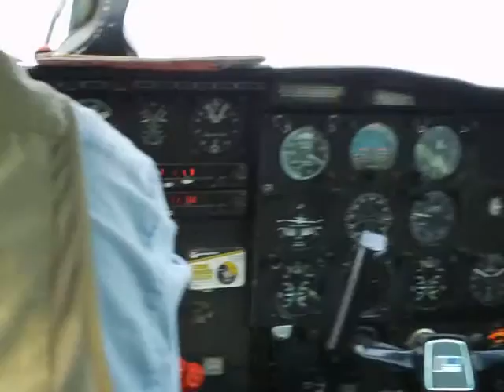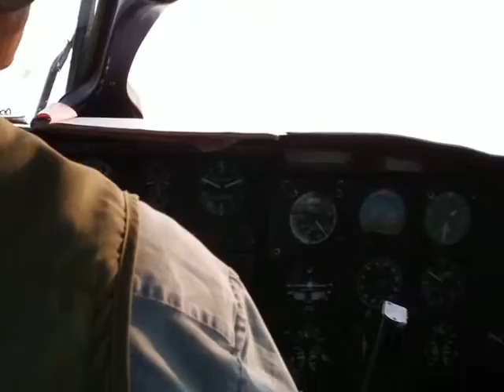Leaving Fairbanks,Alaska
Leaving Fairbanks,Alaska.I will miss this lovely place! I will return someday.